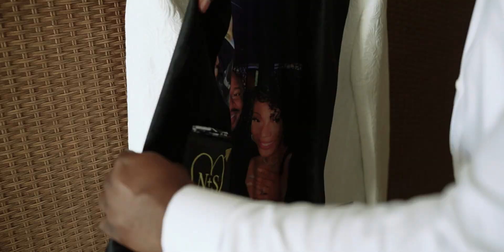Destination Wedding Secrets Akumal / Shaquia & Nathan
Destination Wedding Akumal
Venue: Secrets Akumal
Oscar Video Crew: Oscar Nuñez, Erick Marfil, Jaime
Highlight Edition: Jesus Balam
Video Edition: Saul Norzagaray
Wedding Event: October 15, 2022